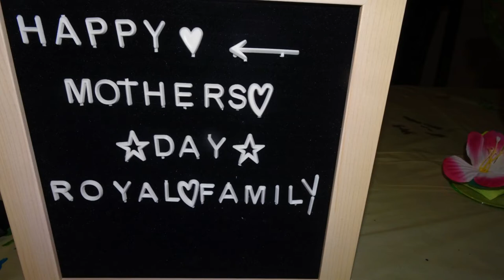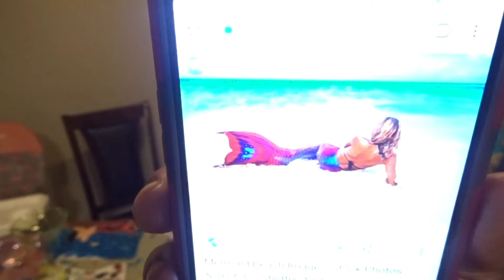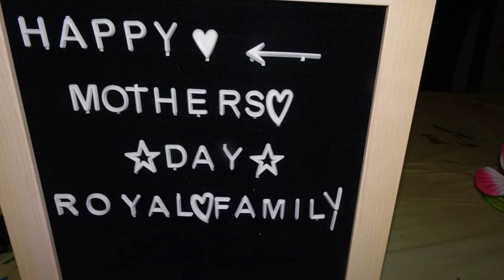Happy Mother's Day Mukbang Sip and Paint Collab with Mom of 4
Today we enjoy a meal and this happens to be my first Mother's day without my mom. Thanks Mom of 4:

Also